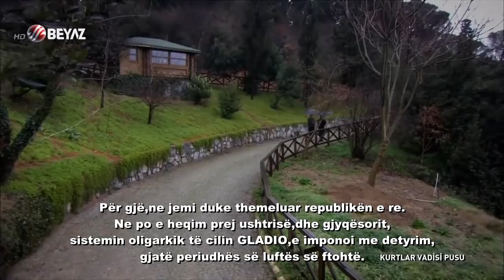Politikat rajonale-globale të shtetit të thellë Turk (Titra-Shqip)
Sërish e ndala dhe njëherë vëmendjen time tek super vepra e serialit të paharrueshëm Turk "Lugina e Ujqërve Kurthi" Më bëri përshtypje,një bisedë tepër cinike,dhe mjaft kuptimplotë,ndërmjetë aktorit kryesor Polat Alemdar,dhe Krytarit të Këshillit të Pleqëve,ku diskutojnë rreth ekuilibrave të thellë shtetërorë.Bashkëbisedojnë duke e zgjeruar horizontin e bisedës së tyre,duke i çuar çështjet,në Lindjen e Mesme,dhe në strategjitë e thella esanciale politikë të vendit.Disa nga momentet më enigmatike të bisedës:

Shteti jonë,ndodhet përballë një rreziku shumë të madh.
Kjo nuk ka të bëjë,me Ersojin.Por Lindja e Mesme,është në mesin e 4 zjarreve.Ky zjarrë,mund të depërtojë dhe nga ana jonë.A jemi gati,që ne të luftojmë me këtë zjarrë,apo nuk jemi gati? Kjo është çështja!Pë mendimin tënd,a jemi gati?-Jo,nuk jemi!Sepse struktura jonë më e fuqishme,ku gjëndja e moralit,e ushtrisë tonë,është zero.Madje nën zeros..

Për më shumë,mesazhi është brenda video-s.Ju ftojë ta ndiqni.
Përktheu dhe titroi:Luçjano Bardhi